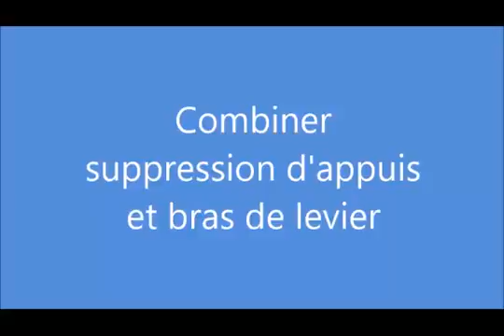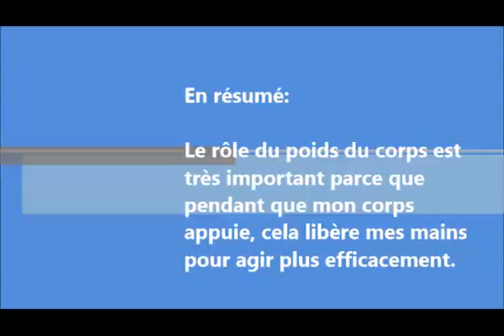Combiner suppression d'appuis et bras de levier